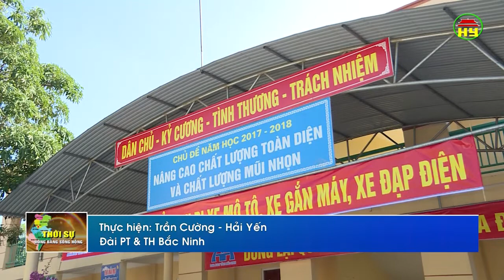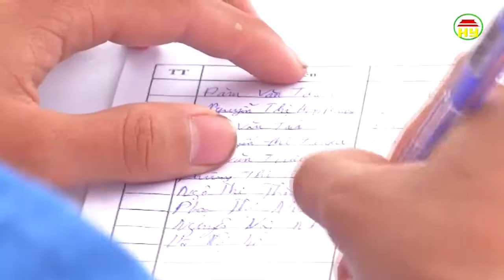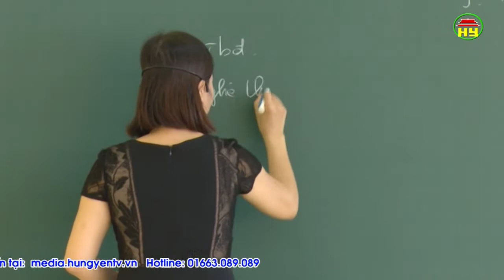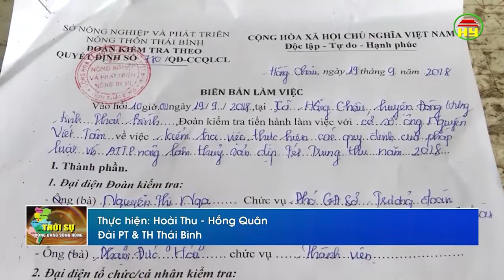Thời sự Đồng bằng sông Hồng thứ 3 ngày 02/10/2018.